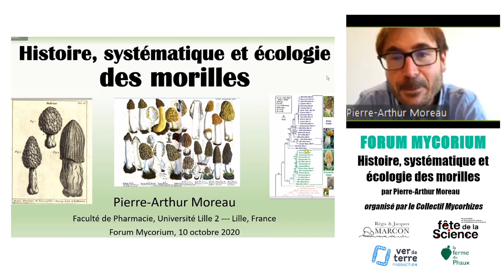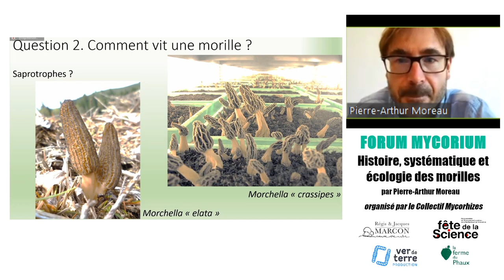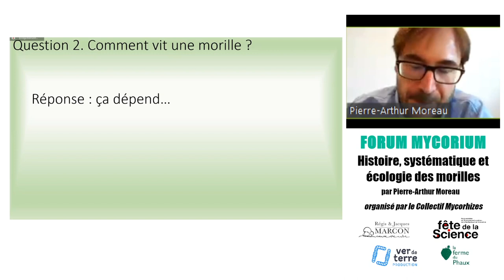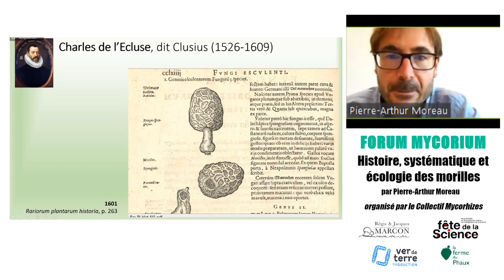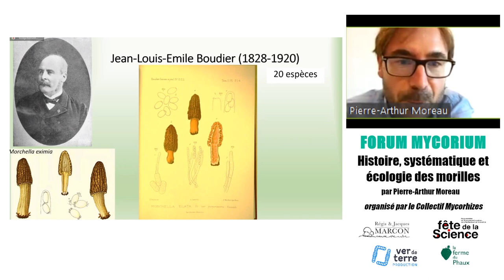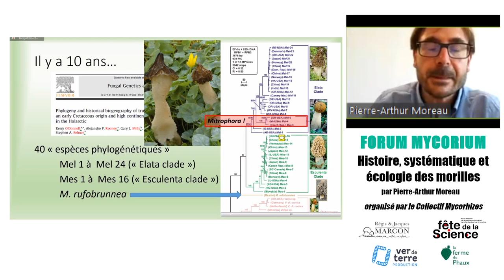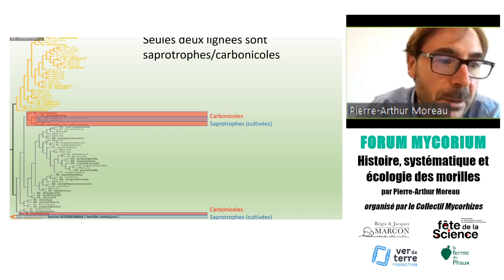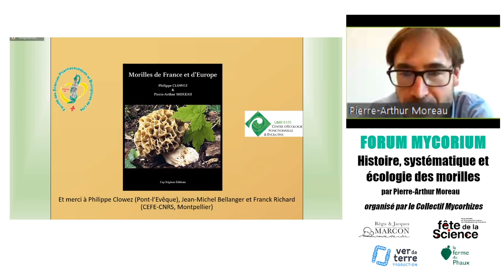Histoire systématique et écologique des morilles, par Pierre Arthur Moreau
Maître de conférences à L’Université de Lille 2 et spécialiste de la taxinomie, de la toxicité et de l’écologie des champignons supérieurs, il animera une conférence ayant pour thème : « Histoire, systématique et écologie des morilles ».